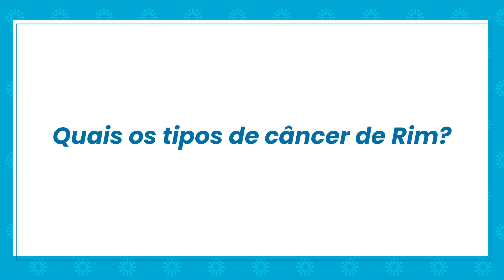Quais os tipos de câncer de Rim? | Dr. Responde #22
Você sabe quais são os tipos câncer de rim? A oncologista Ana Paula Cardoso, explica quais são os subtipos do câncer e quais são os tratamentos para cada tipo.

Fale com o Oncoguia.
Apoio e orientação 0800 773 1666

00:00 - Introdução
00:10 - Carcinoma de células claras
00:34 - Carcinomas papilíferos e outros
01:03 - Investigação genética